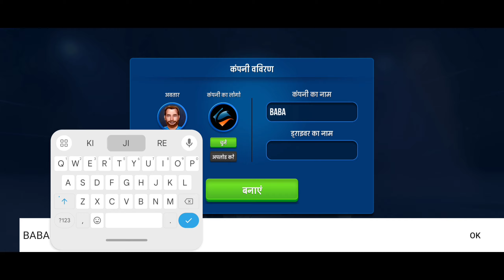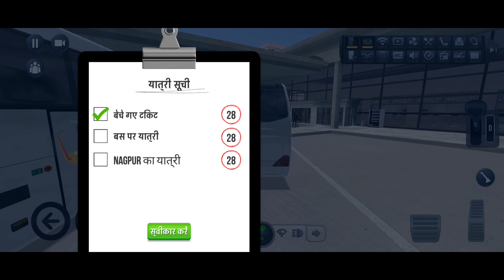NEW Indian Bus Simulator GAME || Bus Simulator Ultimate India Android Game | High Graphics | 2024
Play Store

THIS VIDEO IS COMPLETELY MEANT FOR EDUCATIONAL AND INFORMATIONAL PURPOSES ONLY.